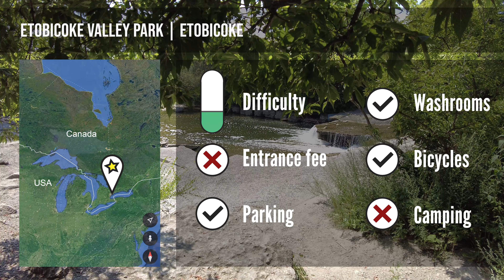Hiking Adventurer exploring Etobicoke Valley Park - Best Trails to Hike in Canada | Ambient music 🎵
We love nature walks and hike different trails every weekend - rain, snow or shine 💚
On this hike outdoors in the summer of 2021, we've explored the Etobicoke Valley Park in Etobicoke, Great Toronto Area of Ontario, Canada.
Listen to soothing instrumental music to relax while taking a virtual 3 minute trip to admire the beauty of nature, see the sky, hear the birds, breathe and feel relaxed with us on this nature walk.

👣 Etobicoke Valley Park address: 615 Horner Ave, Etobicoke, ON M8W 2E1

- Trail Difficulty - easy
- Entrance fee - no
- Parking available - yes
- Washrooms - yes
- Bikes allowed on trail - yes
- Camping sites - no